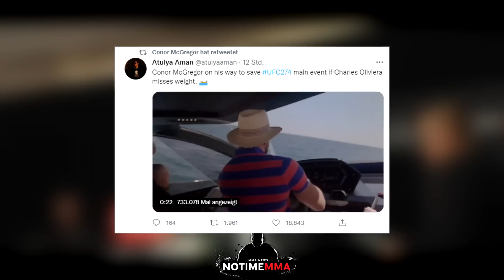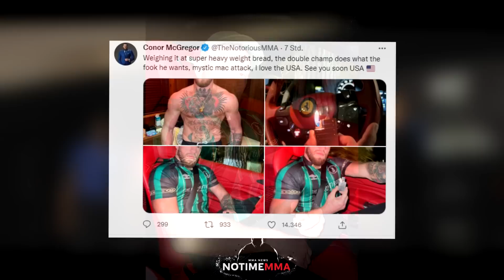Conor McGregor REAGIERT auf Charles Oliveira TITEL DRAMA mit der UFC!